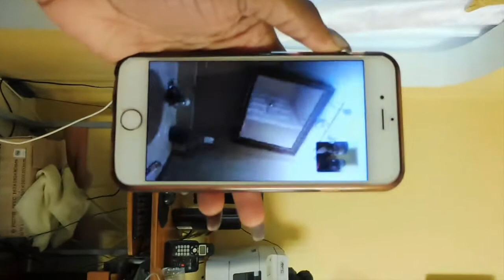Interrogated by the TroubleMaker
Being accused and interrogated for not being a good friend. Me, Alvina. Sweet sweet Vee.

And we run into him again. It's a pity I was busy being dragged through the house by my foot for the evidence of abuse lol. Hope ya'll enjoy this long vlog. Buss a like for more vlogs while I'm in Jamaica!

*Da tech deets!*

Peace out, nuff love!